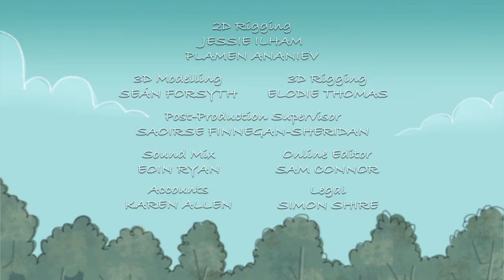HerStory: Máire Ní Chinnéide (2020)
RTÉjr HerStory: Animations

Máire Ní Chinnéide was an incredible woman of many talents. She was an Irish language activist, playwright, the first President of the Camogie Association and the first woman president of Oireachtas na Gaeilge. Máire was one of the creators of the Irish sport Camogie, translated Grimm’s fairytales into Irish and in 1936 she edited the legendary Peig Sayers' autobiography.

Starring: Amy Huberman

Running Time:  2 mins

Writer/Director/Producer:  Richard Keane
2D Animator: Billy Mpetha
Edited by:  Richard Keane

© RTÉjr / Out Left Productions Ltd. 2020